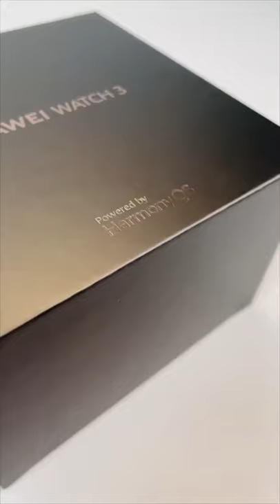Huawei Watch 3 | First HarmonyOS Smartwatch!